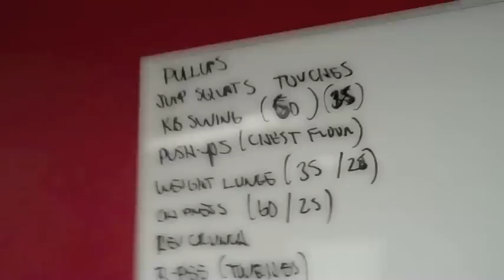Krank Systems Nutley-Team Krank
Krank Systems Dieting Tip- Pete Isip- NJ premier Fat Loss coach